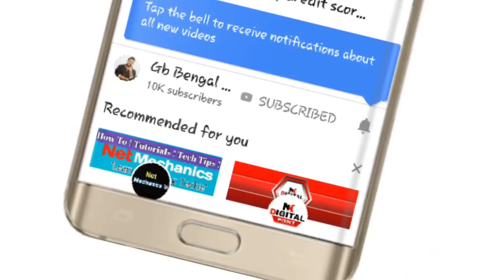Without salary slip loan | instant loan without documents | loan without aadhar card in india